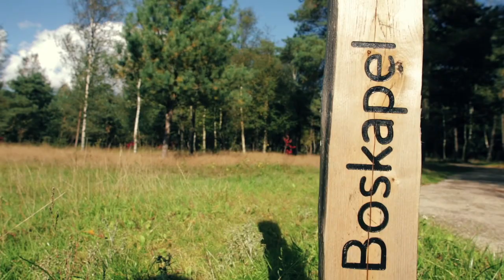Faciliteiten op Natuurbegraafplaats Heidepol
Een overzicht van de belangrijkste faciliteiten op natuurbegraafplaats Heidepol

Natuurbegraafplaats Heidepol

Natuurbegraven betekent eeuwigdurende rust in de schoonheid van de natuur. Op een plek die bij u past. Bijvoorbeeld onder een mooie oude boom of juist in het open veld. Het overlijden is een onderwerp waar u niet graag bij stilstaat, maar uiteindelijk worden we er allemaal mee geconfronteerd. Dan is het - voor u en uw nabestaanden - prettig te weten dat alles goed geregeld is.

Een film van Maxime van der Maesen de Sombreff